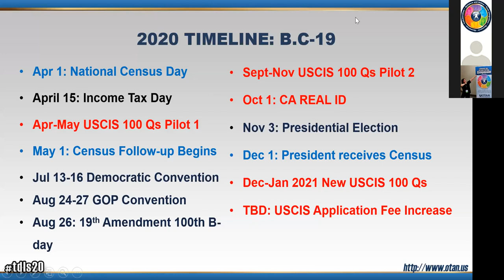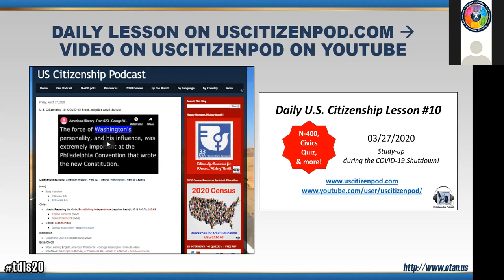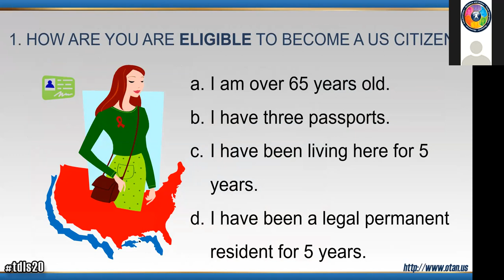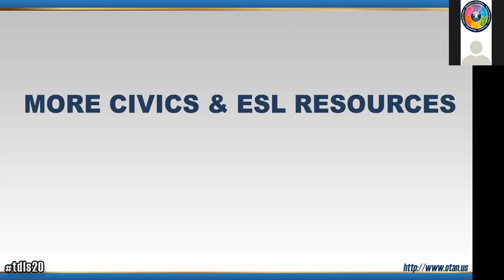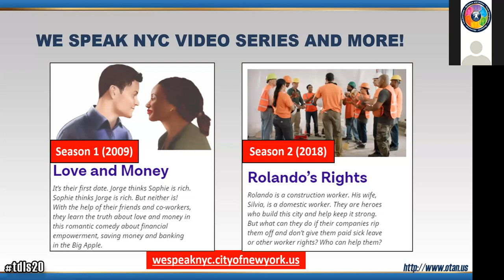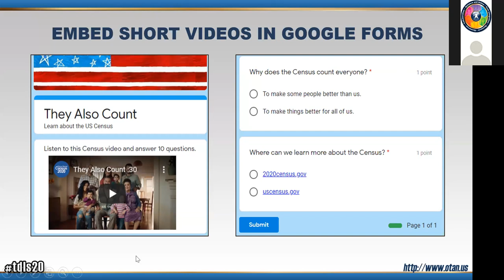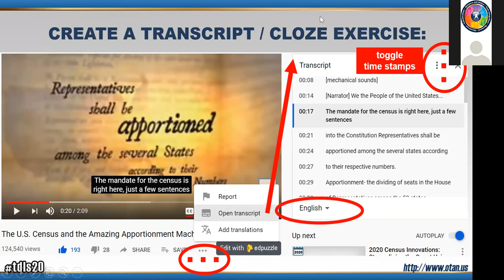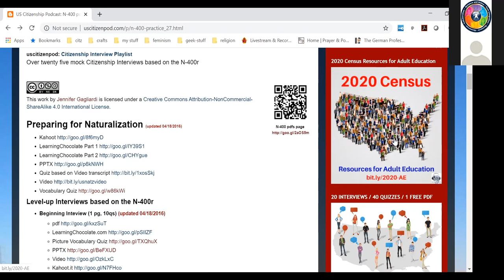Resources for Online Citizenship Classes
This video demonstrates a boiler plate Citizenship lesson plan and identifies free online Citizenship resources. By adapting and incorporating online civics resources, viewers will discover ways to implement learning strategies appropriate for mixed-status ESL, Citizenship or Distance Learning learning environments.

Presenter: Jennifer Gagliardi, Milpitas Adult School